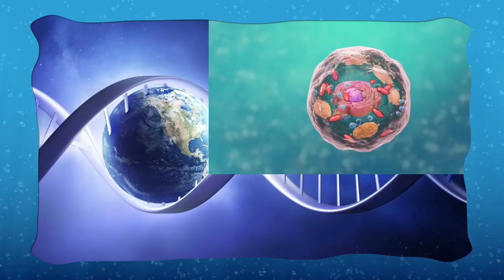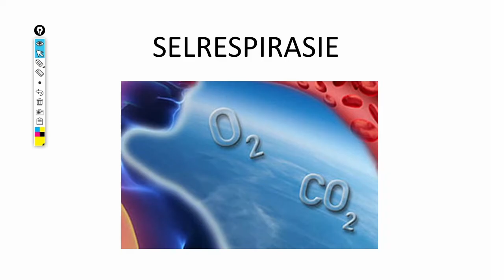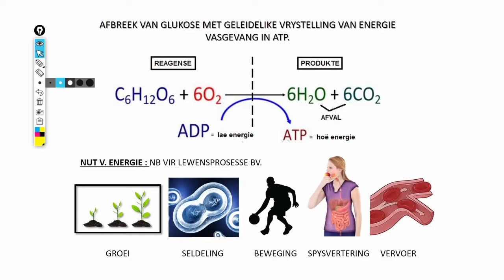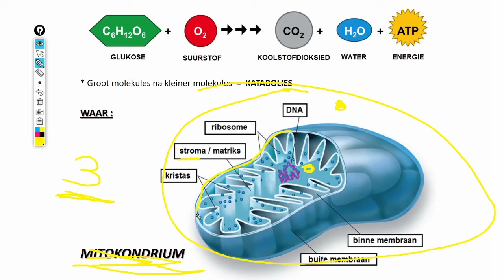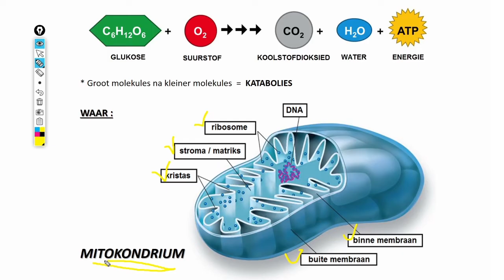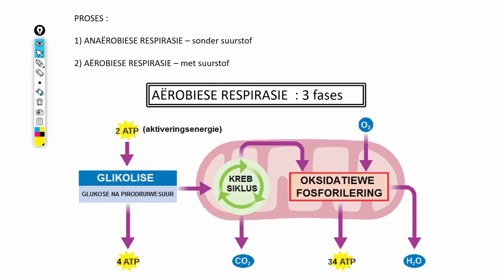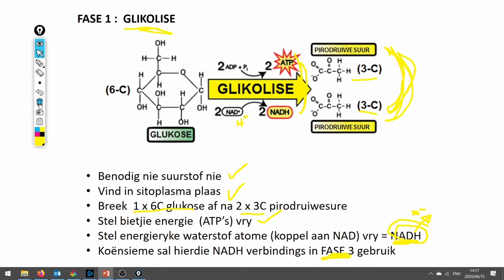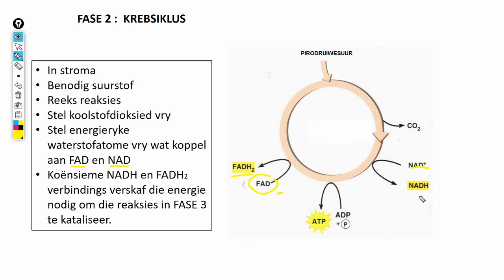Lewenswetenskappe Gr11 Respirasie Les1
Chemiese reaksie tot Kreb Siklus